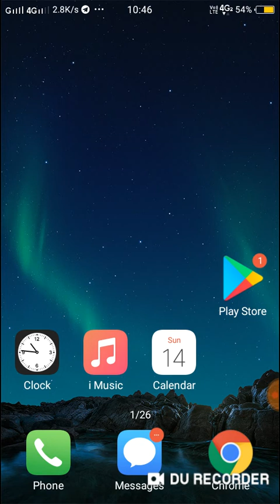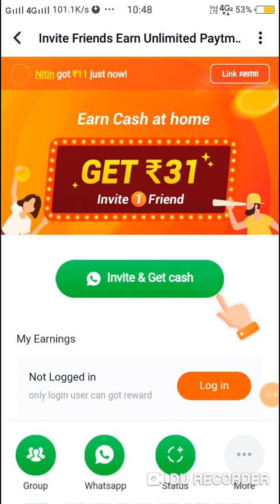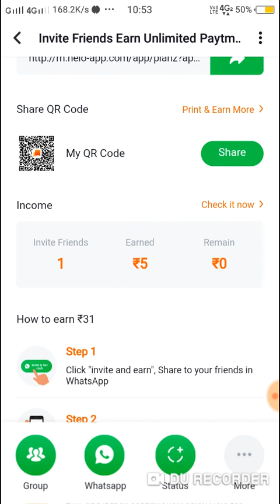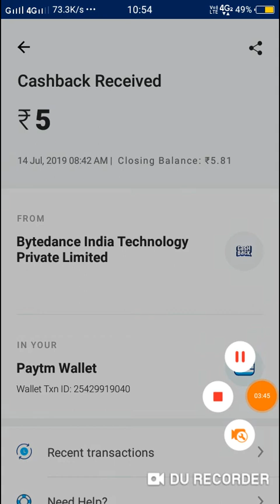Paytm se paise kaise kamaye | Paytm new offer today | Paytm new add money promocode | Earning App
Paytm se paise kaise kamaye | Paytm new offer today | Paytm new add money promocode | helo app |